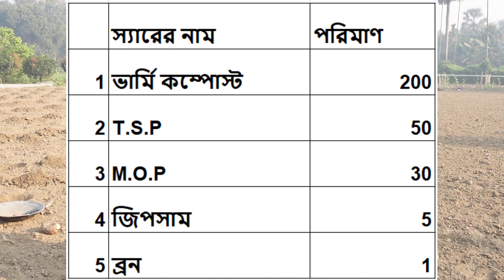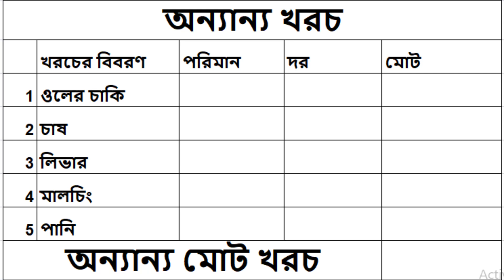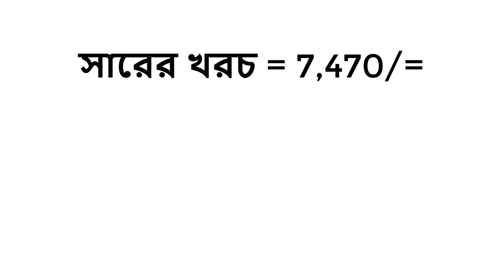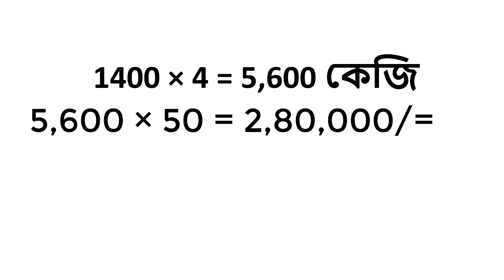ওল চাষের সঠিক নিয়ম দেখানোর চেষ্টা করলাম, আশা রাখি উপকৃত হবেন।